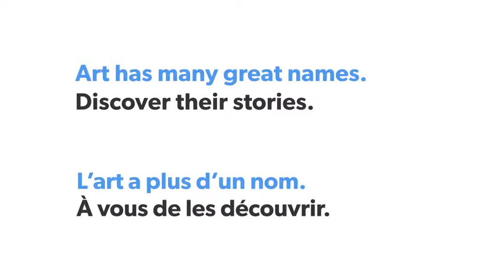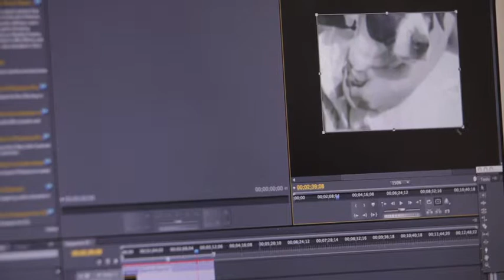Jan Peacock, artiste en arts visuels - médias et installation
Jan Peacock décrit la sensation grisante d'évoluer au rythme changeant de la technologie vidéo et comment ses vidéos obligent la mémoire à travailler activement. Prix du Gouverneur général en arts médiatiques 2012